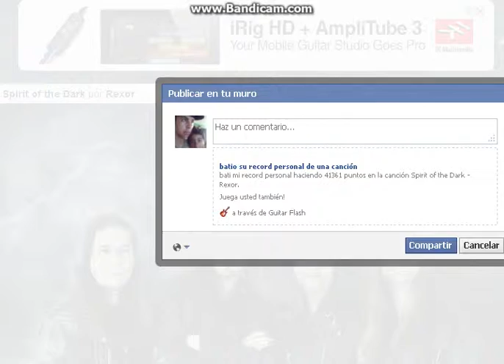Spirit of the Dark por Rexor 100%fc experto guitar flash